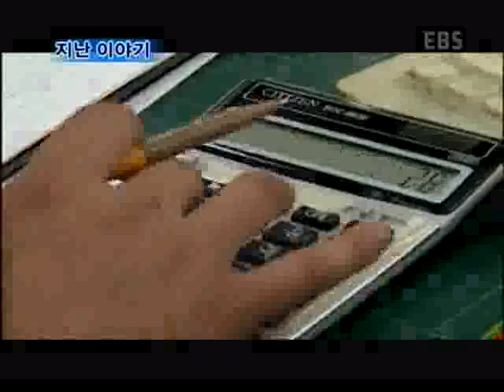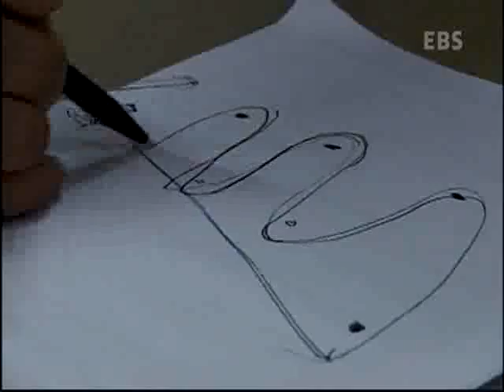휴먼다큐 프로그램 - 바다 위의 무한 질주(2부)_#001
EBS, 휴먼다큐 프로그램, 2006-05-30, 바다 위의 무한 질주(2부)

수상 오토바이 선수 문성규 vs. 김정환씨